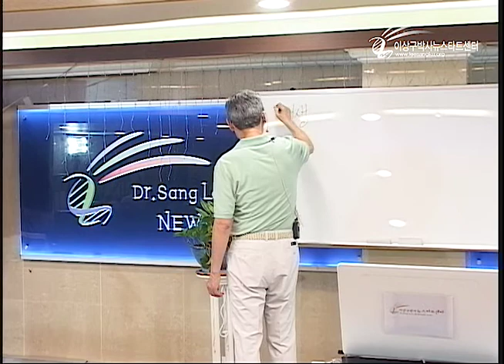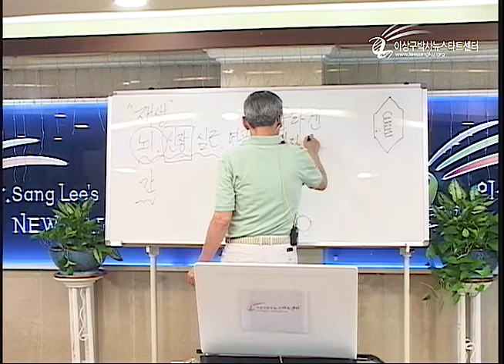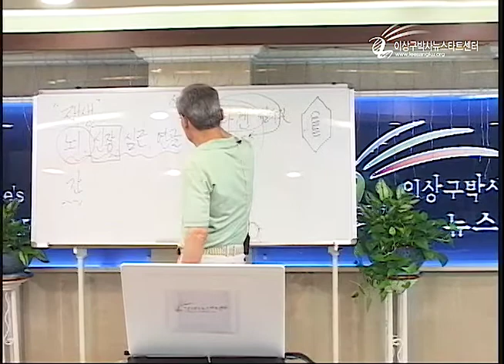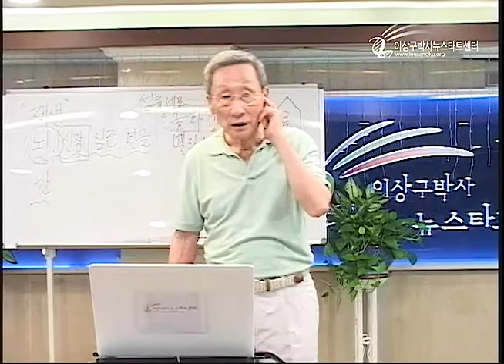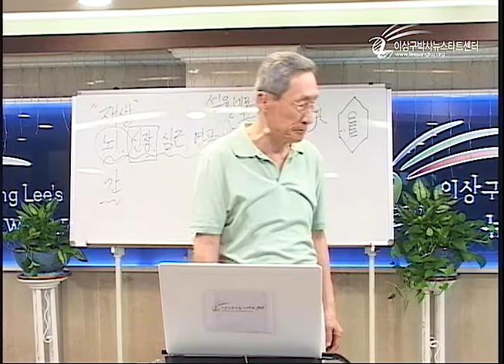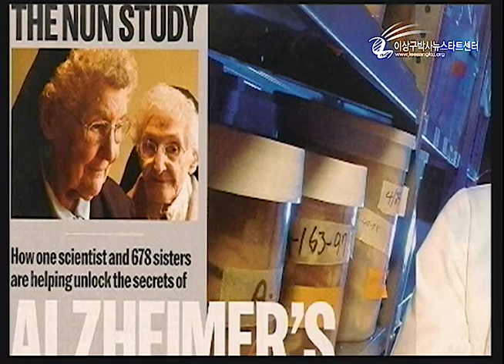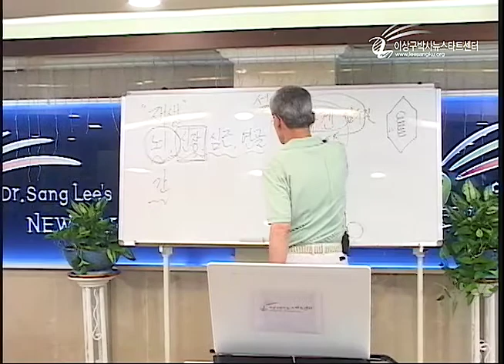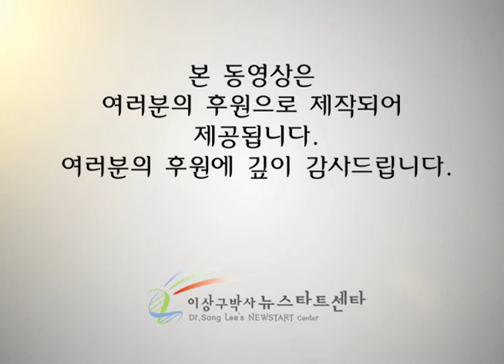R207-11 재생의 비밀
뉴스타트 제207기 1부 프로그랜